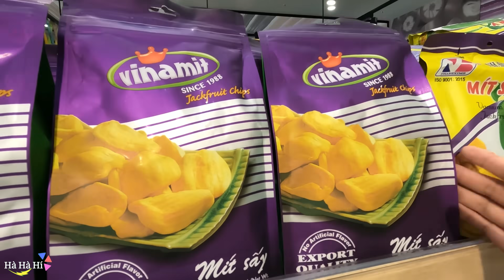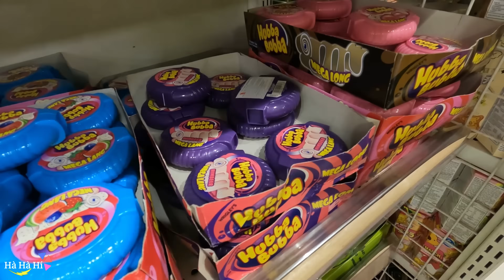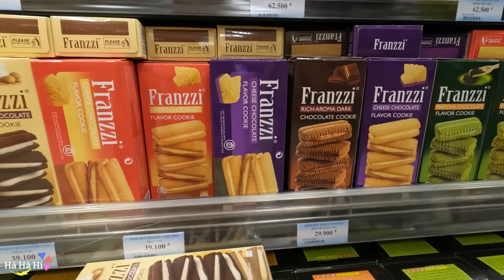Thử Thách Mua Tất Cả Đồ Màu Hồng & Màu Tím Tại Siêu Thị | Hà Hà Hí Tuyết Tuyết TV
❤️ Xin Chào Các Bạn Đến Với Kênh Hà Hà Hí ❤️
Hôm nay mình và bạn Tuyết đã có mặt tại siêu thị để cùng chơi thử thách mua tất cả đồ có màu hồng và màu tím tại đây. Các bạn xem video để biết ai mua được nhiều đồ có màu mình chọn hơn nhé.